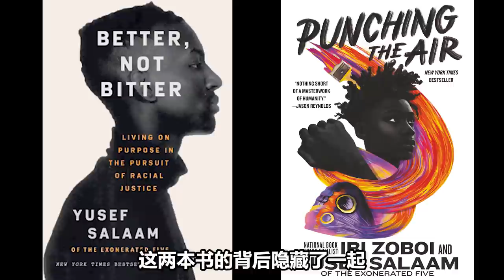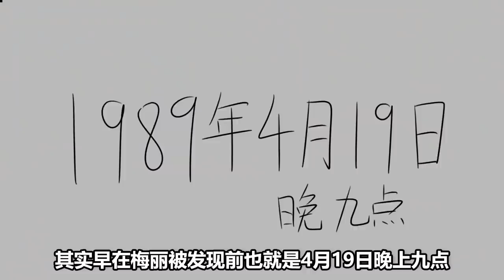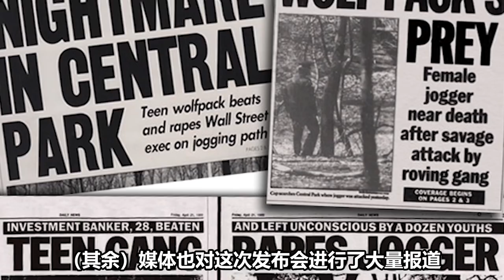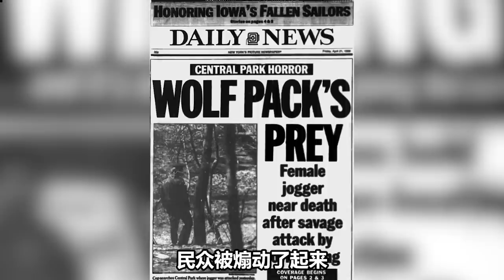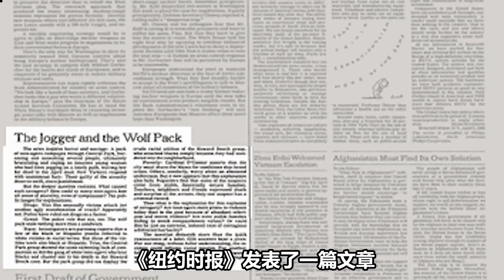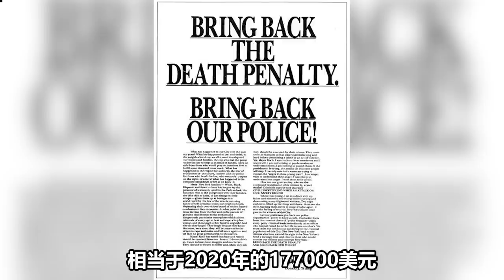美国的傲慢与偏见，纽约中央公园五人案（上）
当他们看到他们时
他们看到的是犯罪
他们看到的是颜色而不是人